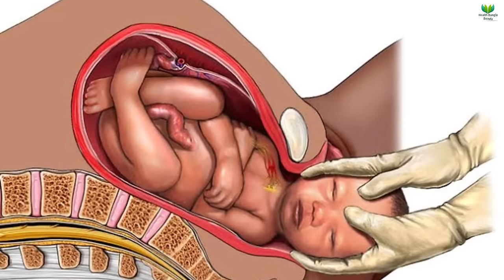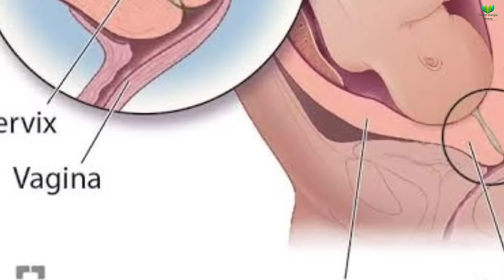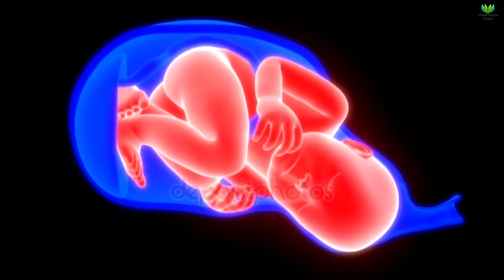আপনি ৯ মাসের গর্ভবতী হলে অবশ্যই দেখুন || এই লক্ষণ থাকলেই বুঝবেন খুব শীঘ্রই আপনার বাচ্চা ডেলিভারি হবে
আপনি ৯ মাসের গর্ভবতী হলে অবশ্যই দেখুন || এই লক্ষণ থাকলেই বুঝবেন খুব শীঘ্রই আপনার বাচ্চা ডেলিভারি হবে || বাচ্চা প্রসবের আগের লক্ষণ  || normal delivery symptoms || বাচ্চা প্রসবের পূর্ববর্তী লক্ষণ || Pre Delivery symptoms || baby delivery symptoms || Health Bangla Beauty